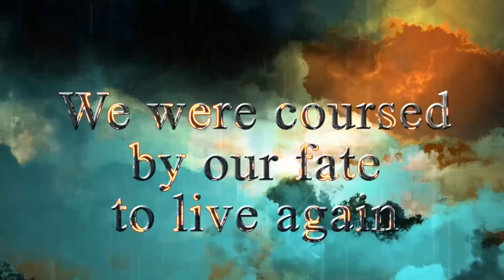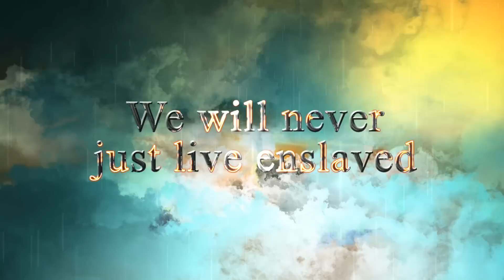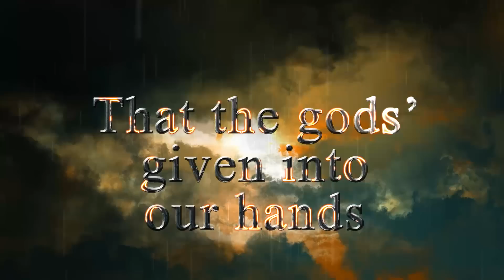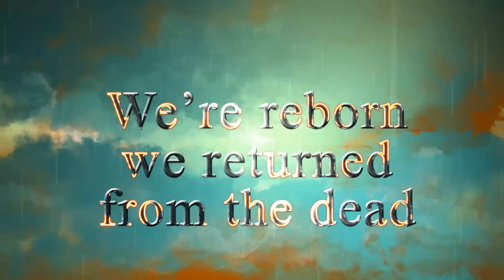Thunder and Lightning - "Journey of the Damned" Official Lyric Video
- Thunder and Lightning - "Journey of the Damned" - Like this video? Come see thousands more at the Net's largest, uncensored, completely d.i.y. music video site, KrankTV.com! We've got News, Games, Contests and the stuff that we can't show on YouTube!

Artist city, country: Berlin, Germany

Biography: Heavy indeed but with harmony, old-school but not self-limiting traditionals - here are THUNDER AND LIGHTNING from Berlin.
Screaming vocals with, tons of riffs, delicate solos and pounding drums are the main reasons for THUNDER AND LIGHTNING being a live band, which nobody can take their eyes and ears of.